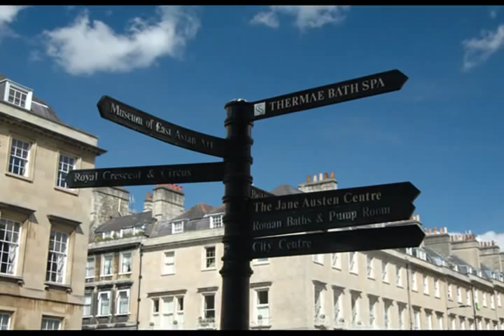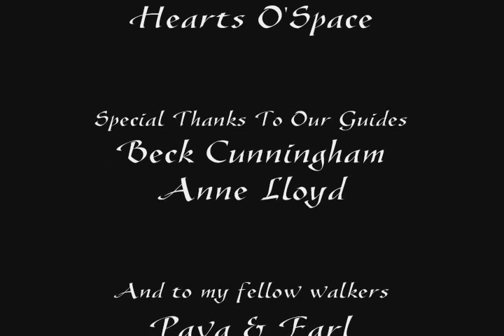Cotswolds, Castles & Bath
View full screen for the best experience!  Original photographs from a walking tour of the Costwolds and Bath set to a lively soundtrack. Includes images from Chipping Campden, Snowshill, Broadway, Hidcote Manor Gardens, Sudeley Castle, Castle Combe, and Belas Knap.

Additional Keywords:  cotswolds england uk celtic castles ruins music countryside trees hills mountains stream travel walking holiday bath chipping campden snowshill broadway belas knap